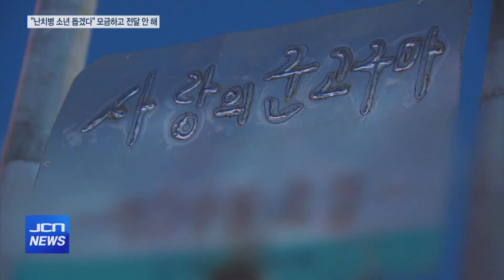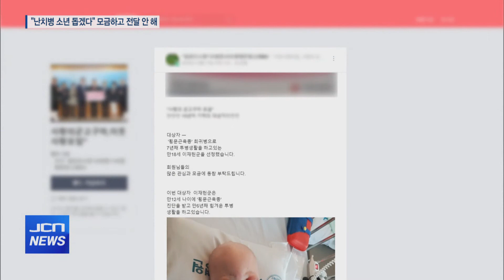(JCN NEWS) 난치병 소년 돕는다더니... 횡령?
앵커) 울산의 한 봉사단체가
난치병에 걸린 10대 소년을 돕는다며
모금 한 뒤 1년이 넘도록
모금한 돈을 전달하지 않은 것으로

심지어 이 봉사단체 대표는
모금한 돈을 개인 용도로 사용한 혐의로
재판에 넘겨졌는데
혐의를 전면 부인하고 있습니다.

투병 중이던 소년은 자신을 위해
모금이 진행된 사실도 모른 채

세상을 떠났습니다.

구현희 기자입니다.

리포트) '횡문근육종'이라는 희귀암에 걸려
7년을 투병하다 숨진 이재헌 군.

숨지기 전 어려운 형편 속에서
난치병과 싸우는 재헌 군을 위해
2년 전 한 방송사는
직접 모금에 나서기도 했습니다.

방송이 나가고 한 달 후
울산의 한 봉사단체가
재헌 군을 위한 모금에 나섭니다.

군고구마를 판매한 수익금과 모금한 돈
천만원을 재헌 군에게 전달하기로 한 겁니다.

많은 사람들이 재헌 군의 쾌유를 빌며
모금에 기꺼이 동참했고,
천 600만 원이 모였습니다.

그러나 어찌된 일인지 이 돈은 1년이 넘도록
재헌 군 측에 전달되지 않았습니다.

인터뷰) 이관형(故 이재헌 군 아버지)
"(모금 사실을) 작년 3월에 지인을 통해 알게 됐죠.
재헌이 약값도 필요하고 병원비도 밀려 있어서
(지인 통해) 모금 한 돈을 주면 좋겠다고 요청했는데
그 쪽에서 기다리라고 하면서 거절 당했어요.
"기다려라. 좀더 기다려라."

그러던 중 지난해 12월 24일
재헌 군은 끝내 세상을 떠났습니다.

"우리 아들 이름을 걸고 모금 했고,

아픈 사진을 걸고 모금했다는 자체가

용납이 안 되는 겁니다.
그렇다고 저에게 말 한 마디 한 것도 아니고
(모금) 했으면 했다고 얘기해줘야 하는 거잖아요.
살아있을 때 재헌이 있을 때 그 돈이 필요하지
고인이 되어서 이제 필요 없잖아요 "

유족 측은 경찰에 진정을 넣었고
이 봉사단체의 대표 A씨는 모금한 돈을
생활비 등으로 사용한 혐의로
재판에 넘겨졌습니다.

A씨는 수사가 잘못됐고 억울하다며
재판에서 결백을 증명하겠다고 밝혔습니다.

모금한 돈을 재헌군 측에
전달하지 않은 이유에 대해서는
"당시 모금에 동참 의사를 밝혔던

기부자의 기부가 미뤄지는 바람에

늦어진 것 뿐"이라며,
"당시 모금도 재헌 군만을 위한
모금이 아니었다"고 해명했습니다.

하지만 이 봉사단체의 SNS에는
A씨가 직접 재헌 군의 사연과
모금을 안내한 글이 올라와 있습니다.

재헌 군 외에 다른 환우나 어려운 이웃을
돕겠다는 언급은 전혀 없습니다.

오히려 재헌 군의 사진과,
본격적인 모금 시작을 알리는 글을 올리면서
구체적인 모금 목표액까지 적었습니다.

재헌 군을 위해 모인 돈은
경찰에 진정서가 접수된 이후
공동모금회에 전달됐습니다.

하지만 여전히 후원 대상은

정하지 않은 상태입니다.

"그냥 돈을 맡겨만 둔 겁니다.
"누구에게 기부를 하겠다"도 아니고
명확하게 기부를 하겠다는 의사는

없는 상황이잖아요."

인터뷰) 울산사회복지공동모금회 관계자
"지정기탁서를 보내드렸지만

아직 회신은 안 온 상태이거든요.
수혜자 측이 워낙 전화가 많이 오셨으니까
"저희가 돈 들어오면 연락드릴게요" 했는데
기부자님께서 의사를 밝히지는 않으셨어요.
저희가 "어디에 써라" 강제할 수는

없는 부분이잖아요."

재헌 군을 떠나 보낸 슬픔이 채 가시기도 전에
재헌 군 이름을 내 건 모금으로
큰 상처를 받은 유족들.

유족들은 재헌 군은 물론
모금에 동참한 사람들 모두 피해자라며
다시는 이런 일이
일어나지 않아야 한다고 말합니다.